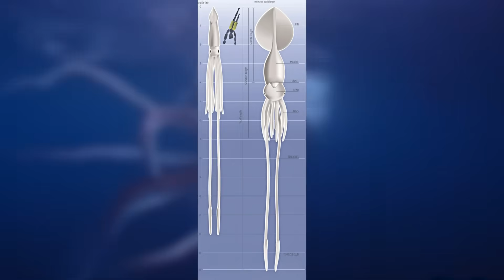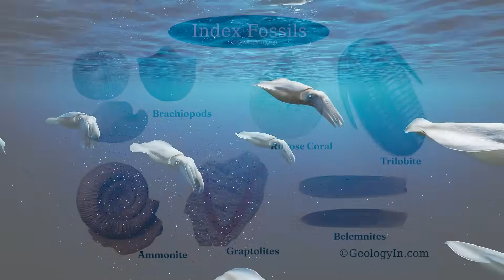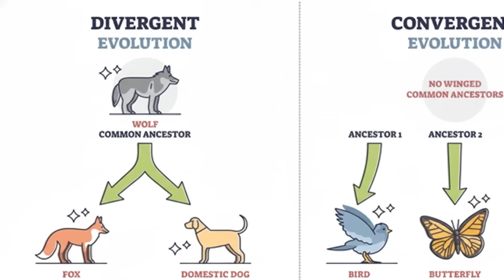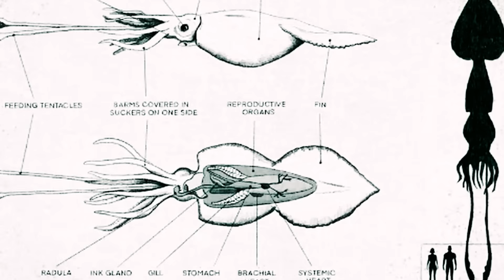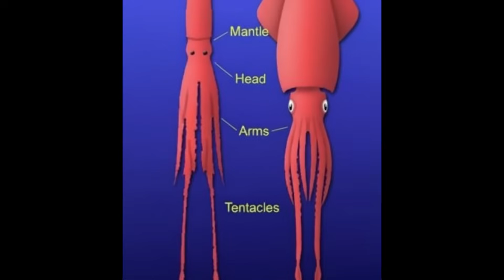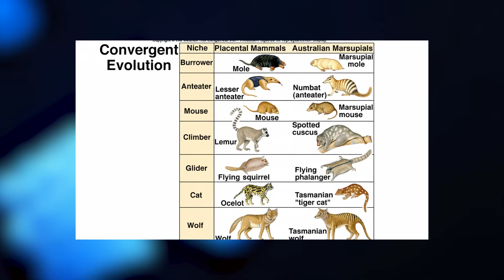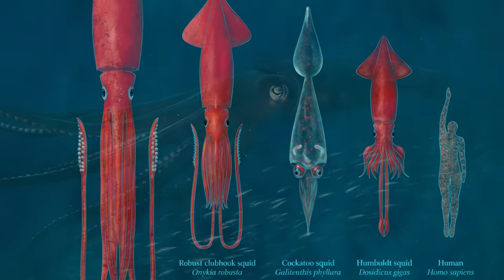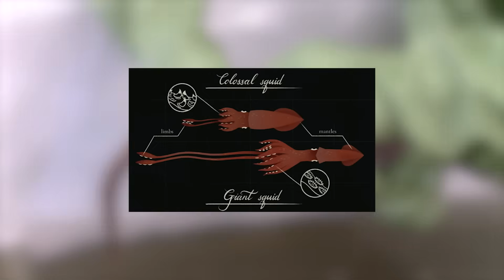Why Evolution Made the Same Giant Animal Twice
The Deep Sea Evolution Produces strange creatures, and squids are Deep ocean horror. This is a Deep Sea documentary on Why Evolution Made the Same Giant Animal Twice.